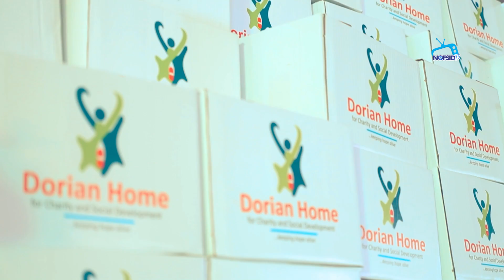Dr. Tolulola Bayode celebrates her birthday by empowering the less privileged people.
Dr. Tolulola Bayode, the initiator and founder of Dorian Home, where over 750 orphans are being catered for, in a modern and conducive edifice, adjudged to be one of the biggest orphanage home in the world, with an empowerment center and a 1,000 sitting capacity hall, decided to again celebrate her birthday for this year and make it a celebration with massive empowerment programme for unemployed youths, handicaps and widows within her reach.

On this year’s occasion of her birthday in 2023, it was another opportunity to reach out to people in need, in appreciation of her creator, for the beauty of life's journey, so far and in presence of her biological father who arrived early, to grace the occasion.

Happy birthday to a woman of great virtue and substance, with passion for charity, as we all wish her more great years ahead.

Narrator: Oriowo Emmanuel

Presenter: Falade Bosom

Camera: Niyi Falade (CEO Nofsid TV)
                 Adedayo Akinlolu

Post Production: NofsidTV Studio